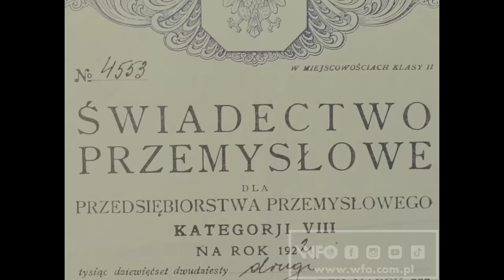"Wszystko gra albo nic" (1985) /CAŁY FILM/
Film prezentujący starą firmę instrumentów muzycznych w Częstochowie, prowadzoną przez Stefana Małkę. Archiwalia przypominają jej stuletnią, interesującą historię.
Barwny, 35 mm, 17 min

Reżyseria: Łukasz Wylężałek
Scenariusz: Łukasz Wylężałek
Zdjęcia: Dariusz Panas
Produkcja: Wytwórnia Filmów Oświatowych w Łodzi

Spot "75 lat WFO":
Realizacja: Pola Włodarczyk
Dźwięk: Asia Szczęsnowicz
Muzyka: Konrad Krajewski